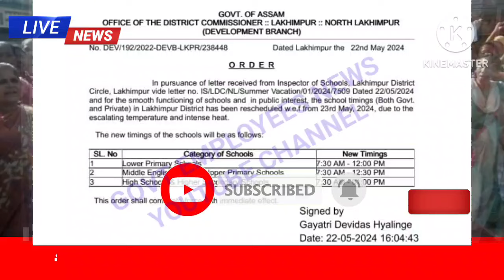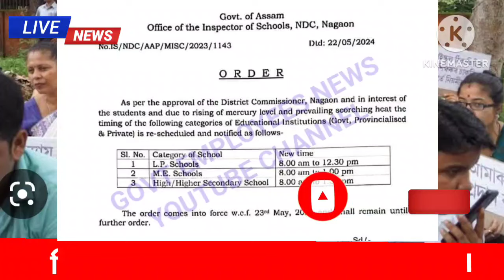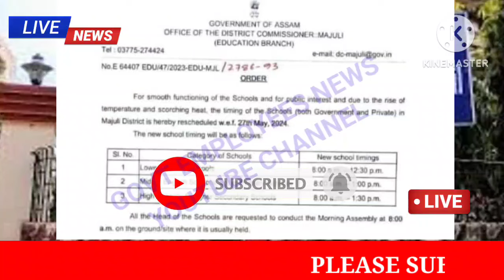ৰাজ্যৰ 5 খন জিলাত পাঠদানৰ নতুন সময়সূচী প্ৰকাশ || New School Timings || Assam Govt Teachers News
School Time table
School New Timings
Shikha Setu Attendance
Assam Govt Teachers News
Teachers Recruitment
Dee Assam
Teachers Mutual Transfer
Teachers Transfer